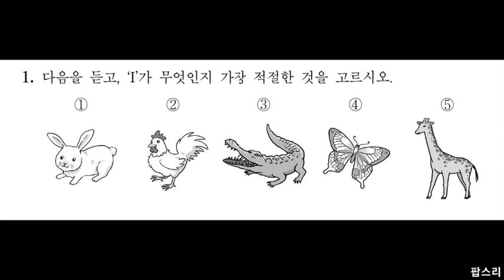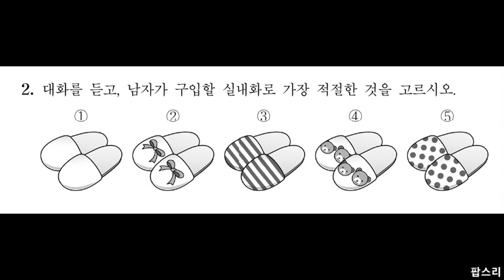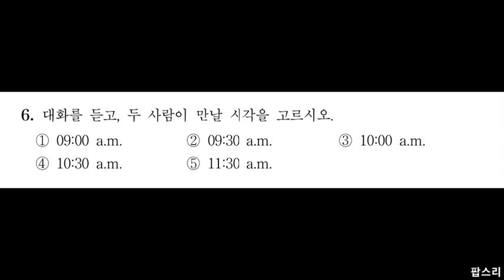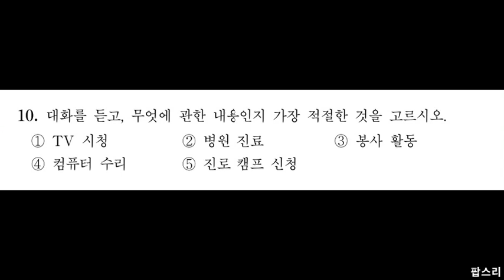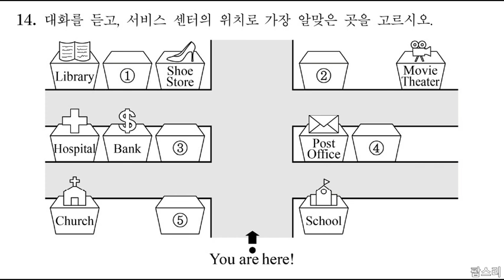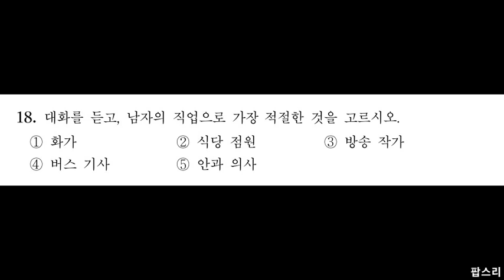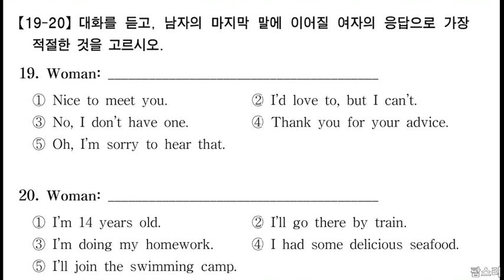[2018년 1회] 중1 전국 영어듣기평가 기출문제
▶ 시행일 : 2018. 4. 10 (화)
▶ 2018 제1회 전국 16개 시도교육청 공동 주관 영어듣기능력평가(중1)
▶ 정답 (↓↓↓ 아래 "더보기"를 클릭하면 나와요)

1. ③
2. ②
3. ①
4. ②
5. ④
6. ④
7. ⑤
8. ①
9. ④
10. ③
11. ②
12. ⑤
13. ③
14. ①
15. ①
16. ⑤
17. ③
18. ②
19. ⑤
20. ④